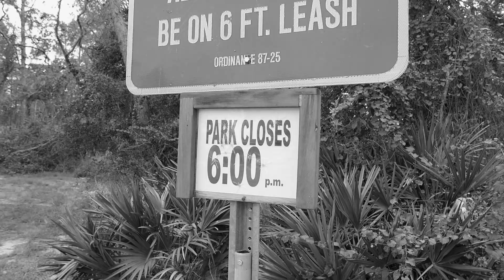Fred or Alive - Horror Film Trailer 2019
MORE TO COME?? Send an idea or two..

Toiletwaterfilms.com

Thanks to A. Monk